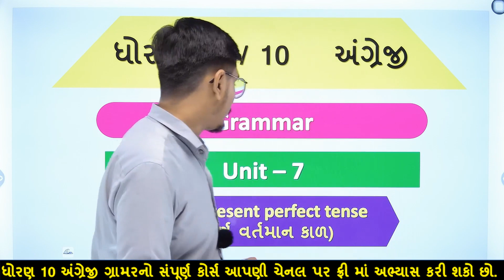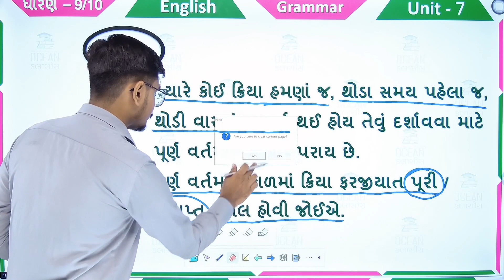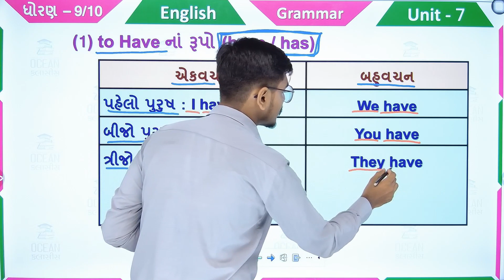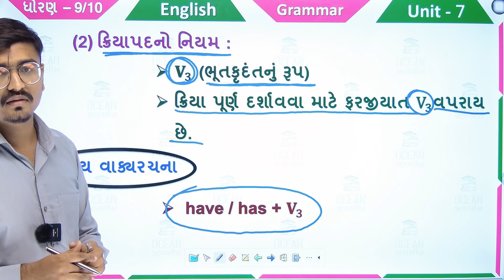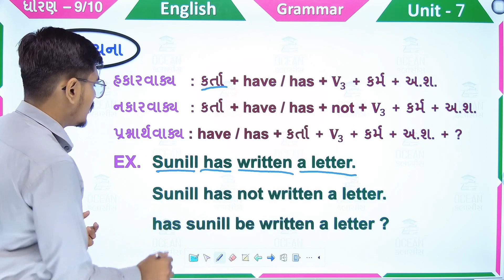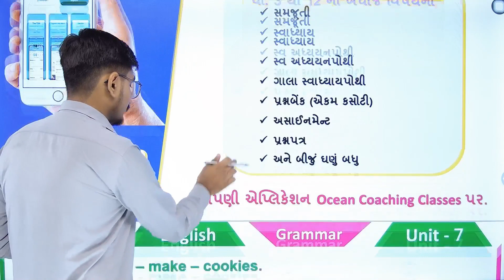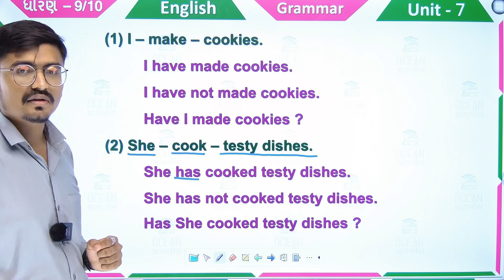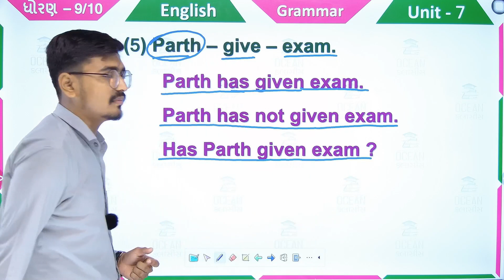tense | present perfect Tense | STD 9 & 10 English Grammar the present perfect Tense | std 10 eng